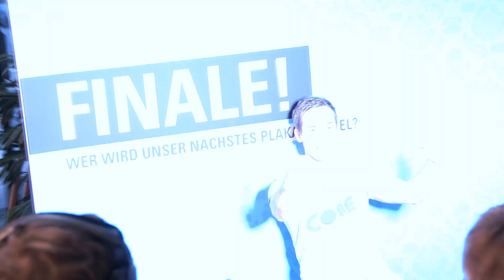Die Siegerin steht fest!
Seit Samstag steht fest, wer unser neues Werbegesicht für die nächste Werbekampagne wird. Es ist Nicci! Am Samstag wurde es noch einmal richtig spannend und alle Finalisten haben sich toll geschlagen. Wir haben für euch die besten Szenen des Tages zusammengeschnitten, klickt rein!